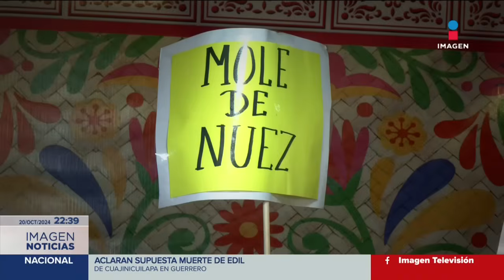Imagen Noticias Fin de Semana con Enrique Sánchez | Programa completo 20 de octubre de 2024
No te pierdas Imagen Noticias Fin de Semana con Enrique Sánchez los domingos en punto de las 10:00 pm por Imagen Televisión.